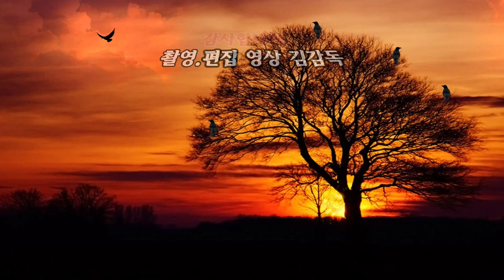가수 지혜/내고향 비슬산아/2023년 인동남 신년음악회/HIT 엔터테인먼트/영상김감독